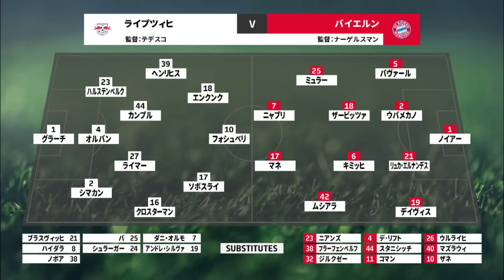【ハイライト】ライプツィヒ×バイエルン「ドイツ スーパーカップ 2022」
【ハイライト】ドイツ スーパーカップ 2022 ライプツィヒ×バイエルン

■22/23 ドイツ ブンデスリーガ
‹第1節›
・8/5(金)深夜3:30K.O　 フランクフルト(長谷部誠・鎌田大地) vs バイエルン
・8/6(土)午後10:30K.O  ウニオン・ベルリン(原口元気) vs ヘルタ・ベルリン
　　　　　　　　　　　 メンヘングラートバッハ(板倉滉) vs ホッフェンハイム
　　　　　　　　　　　 ヴォルフスブルク vs ブレーメン
　　　　　　　　　　　 ボーフム(浅野拓磨) vs マインツ
　　　　　　　　　　　 アウクスブルク vs フライブルク(堂安律)
・8/6(土)深夜1:30K.O   ドルトムント vs レヴァークーゼン
・8/7(日)午後10:30K.O  シュトゥットガルト(遠藤航・伊藤洋輝) vs ライプツィヒ
・8/7(日)深夜0:30K.O   ケルン vs シャルケ(吉田麻也)

『スカパー！サッカーセット：2,480円(税込)/月』
21/22 ドイツ ブンデスリーガや２０２２ＪリーグYBCルヴァンカップなど国内＆欧州サッカーを多数放送！

『ブンデスリーガLIVEアプリ』
ドイツ ブンデスリーガの専用アプリが登場！
世界初の"インタラクティブフィード"を実装。ゲームスタッツやホットゾーンなどがリアルタイムで表示される新体感の視聴体験をお届けします。
月額980円でブンデスリーガ 1部全試合LIVE配信！今なら7日間無料トライアル実施中！

『ブンデスリーガLIVE：980円(税込)/月』
ドイツ ブンデスリーガ全試合LIVE配信！ 日本語コメンタリーのハイライト番組も配信！
※2021年10月1日から「スカパー！オンデマンド」が新動画配信サービス「SPOOX（スプークス）」にリニューアル！

『スカパー！サッカー×YouTube 有料メンバーシップ：490円(税込)/月』
テレビ放送、オンデマンドを通じて放送/配信されたスカパー！のサッカー番組の一部をYouTubeでご視聴いただけます。

「スカパー！サッカー」のYouTubeアカウントでは、ルヴァンカップ、天皇杯のハイライト動画を中心に国内サッカーの関連コンテンツを無料配信中！

「ブンデスリーガ スポーツライブ プラス powered by スカパー！」のYouTubeアカウントでは、ブンデスリーガのウィークリー番組やハイライト、選手のプレー集などを無料配信中！